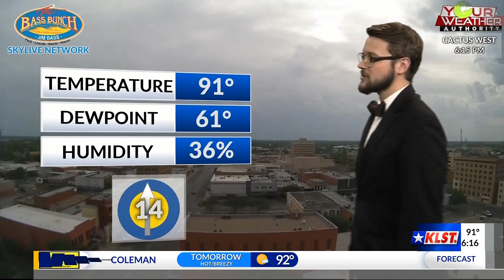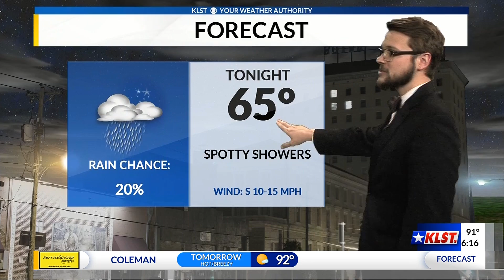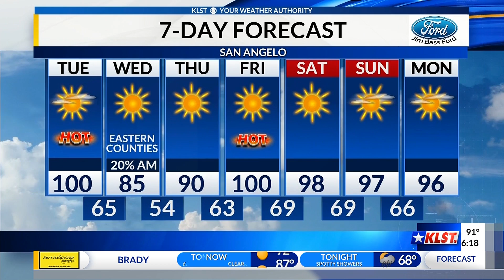Mon 4.27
A few storms moving through the concho valley tonight.